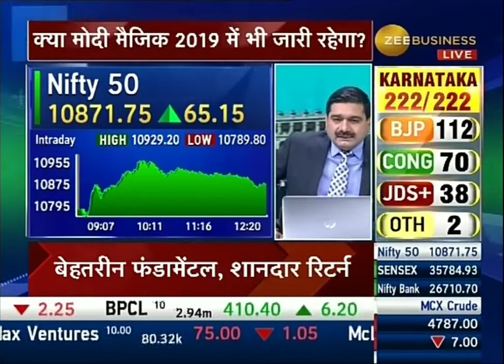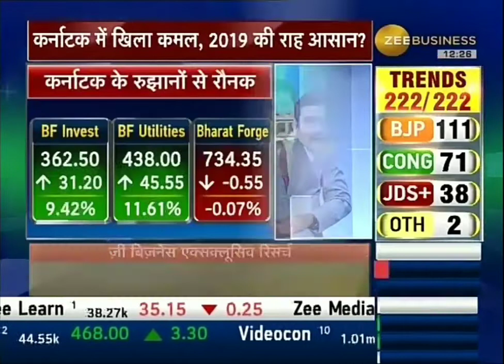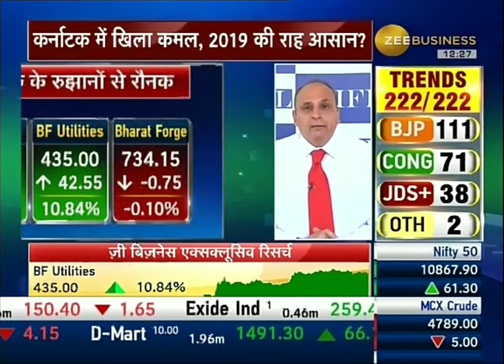ANIL SINGHVI LATEST MULTIBAGGER STOCK IDEA !! 15 MAY 2018.